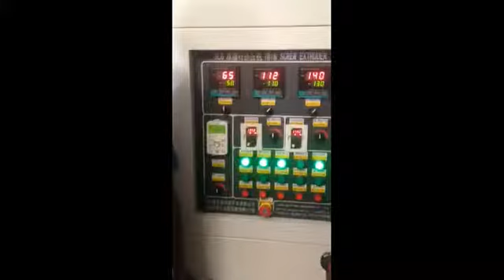máquina de comida de palo de maíz, máquina de bocadillos de anillo de maíz,